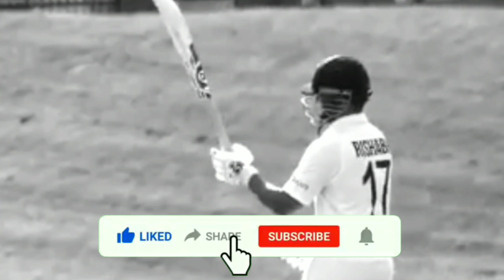India Vs New Zealand Update - Rohit Sharma Shines? Team IND Intra Squad Match, Latest Cricket News?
In this video we are going to talk about latest cricket news in hindi. In this video I have given lot of updates related to cricket specially india vs new zealand icc world test championship (WTC) final and other things related to cricket.

1. Rohit Sharma Shines Before WTC Final

2. Team INDIA Intra Squad Match Full Details And Highlights

3. Risabh Pant On Fire In Practise Match Before WTC Final

4.  Indian Players Play Intra Squad Match Before WTC Final Against New Zealand

5. India Vs New Zealand WTC Final

Keep Supporting and Keep Motivating guys...
Thankyou guys.